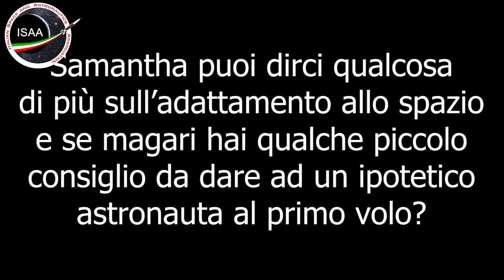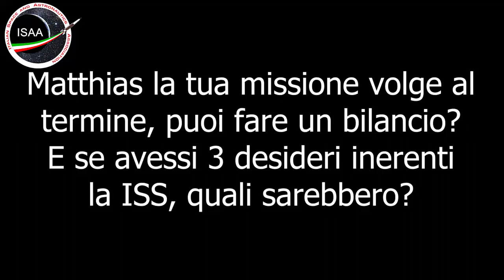Passaggio di consegne tra Matthias Maurer e Samantha Cristoforetti (sub ITA)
Breve intervista e il "passaggio di consegne Europeo" tra gli astronauti ESA Matthias Maurer e Samantha Cristoforetti a bordo della Stazione Spaziale Internazionale.